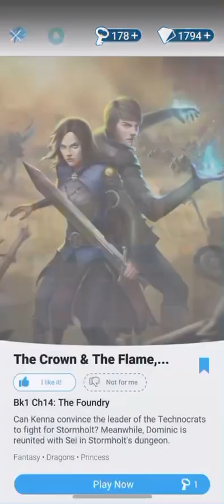Choices: The Crown and the Flame (Part 13)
Kenna and Dominic fight for their kingdom after a neighbor breaks a peace treaty and invades.